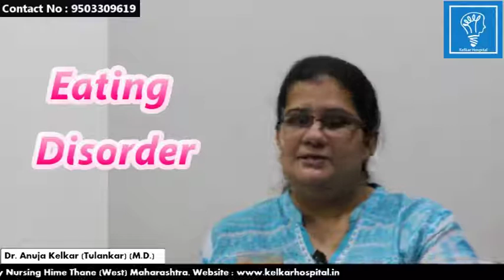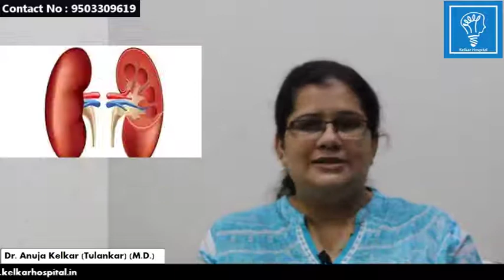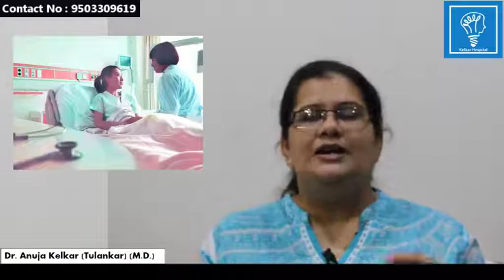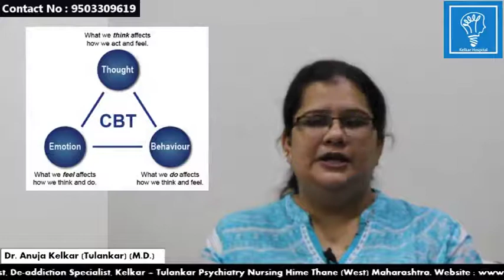Anorexia Nervosa भोजन करने की इच्छा नही होना. by Dr. Anuja Kelkar (M.D.)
Epilepsy Information & Treatment Part 02 मिरगी के बिमारीकि जानकारी और इलाज भाग ०२  Dr. Anuja Kelkar

Awareness among parents of children with addiction बच्चों में बढ़ती नशे की आदत  पालकों  के लिये सुझाव  By Dr. Anuja Kelkar (Tulankar) (M.D.)
Relation between Depression & Addiction - डिप्रेशन और व्यसनाधीनता का संबंध - by Dr. Anuja Kelkar

Depression - (Marathi) - मानसिक आजाराची तीव्रता  By Dr. Anuja Kelkar (Tulankar) (M.D)